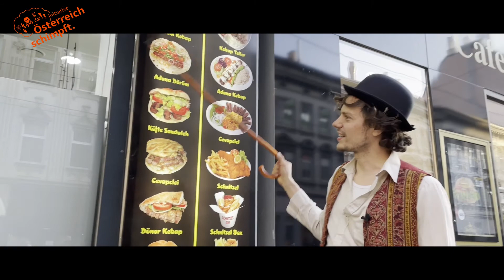Outsider TV - Harry der Wiener - LIVE SHOWCASE REEL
Kellersatire mit Niveau! 😂
Wir sprengen Österreichs KELLERWÄNDE 💣⛏🇦🇹 🎬 Filmfestival